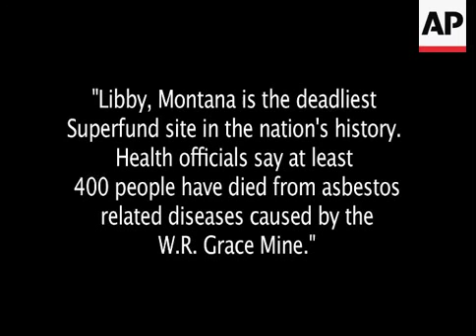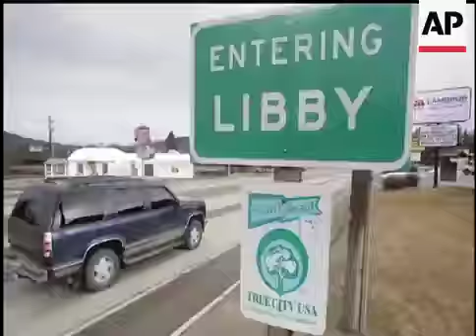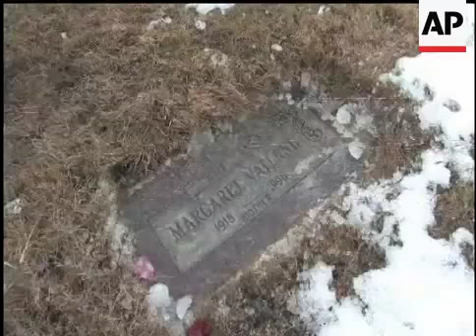Libby, Montana: The Deadliest Superfund Site ▶️️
Mont. Town Fights Asbestos-Related Diseases
The town of the Libby, Montana is the deadliest Superfund site in the nation's history. Health officials say at least 400 people have died from asbestos-related diseases caused by the W.R. Grace Mine.

W.R. Grace and Company has been involved in a number of controversial incidents of proven and alleged corporate crimes, including exposing workers and residents of an entire town to asbestos contamination in Libby and Troy, Montana, water contamination (the basis of the book and film A Civil Action) in Woburn, Massachusetts, and an Acton, Massachusetts, Superfund site.

While Grace no longer makes asbestos-related products, W.R. Grace and Company has faced more than 270,000 asbestos-related lawsuits, of which 150,000 have been settled or dismissed and 120,000 remain.

Revenue for 2015 was US$3.051 billion.

Environmental and Public Health Disaster at Libby, Montana

In November 1999, the Environmental Protection Agency (EPA) sent a team of investigators to the small town of Libby, Montana, in response to media reports (link is external) of a high incidence of asbestos-related disease among its residents. The response team found that yards, homes, school playgrounds, and industrial sites in Libby were contaminated with asbestos as a result of W.R. Grace & Co.’s nearby vermiculite mining and processing operations.

Vermiculite is a unique mineral that expands like popcorn when it is heated. Expanded vermiculite had many commercial uses, such as inclusion in concrete aggregate, loose-fill “Zonolite” insulation, horticultural applications such as soil conditioning, and as a bulk carrier for agricultural chemicals. Unfortunately, however, the vermiculite ore body near Libby is contaminated with asbestos. Grace mined and processed about 80% of the world’s supply of vermiculite at its mine in Libby until the mine was closed in 1990.

The community-wide exposure to asbestos in Libby is one of the largest environmental and public health disasters the nation has faced. The Agency for Toxic Substances & Disease Registry determined:
 that persons living in Libby have a standardized mortality ratio for asbestos-related death of 40 to 60 times higher than a normal population.

Anecdotal reports from local physicians indicate that over one hundred Libby residents have died from asbestos-related causes. In addition, hundreds of Libby residents suffer from decreased lung function due to pleural fibrosis or interstitial disease. These impacts have made Libby one of EPA’s most notorious sites and a high priority Superfund cleanup.

Enforcement Action
In 2004, EES obtained a trial judgment of $54 million against Grace for EPA’s initial cleanup activities. Payment of this amount was delayed indefinitely due to Grace’s intervening bankruptcy filing.

In 2008, EES negotiated a $250 million settlement, which the Bankruptcy Court approved and Grace subsequently paid, to reimburse the agency for its past expenditures and to fund future cleanup costs. The settlement represents the largest cash recovery in Superfund history.

W.R. Grace to Pay for Cleanup of Asbestos Contamination in Libby, Montana. March 11, 2008.

Libby, Montana: Asbestos and the Deadly Silence of an American Corporation

Video by AP